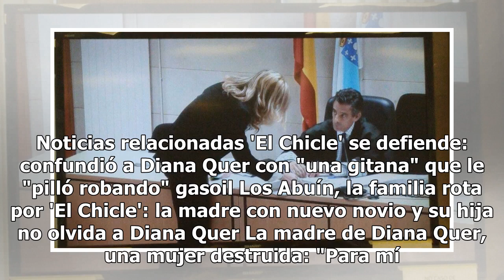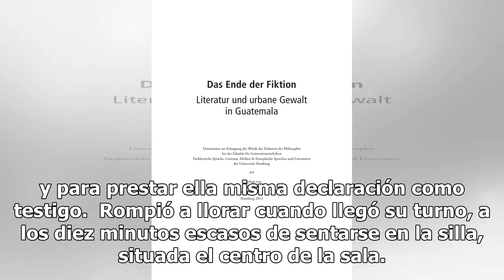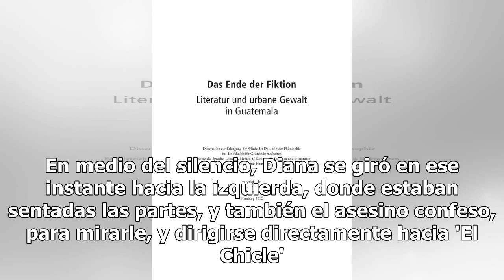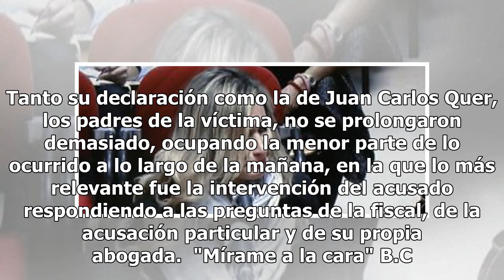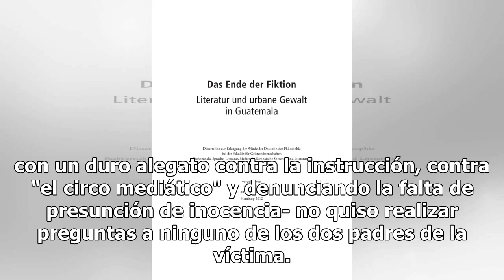La madre de Diana Quer se enfrenta a 'El Chicle' entre lágrimas: "Chiquilín, mi hija era un ángel"